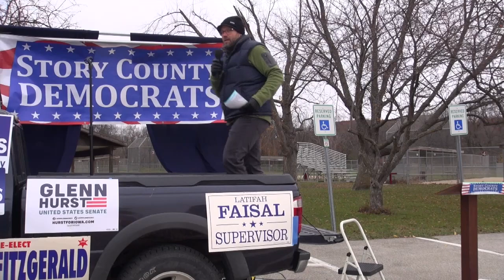Gubernatorial Candidates at the Story County Democrats Drive uUp Fall Fundraiser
Two candidates for Democrat for Governor came to the 2021 Story County Democrats Drive Up Fall Fundraiser in Ames, on Saturday, November 13, 2021. Please listen to Ras Smith and Deidre DeJear.